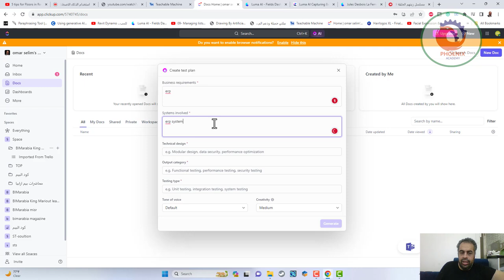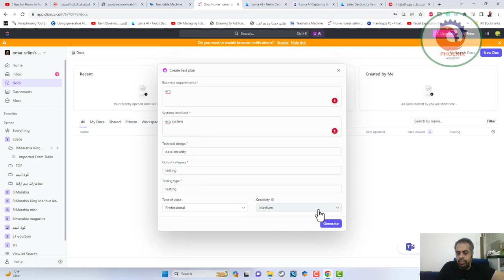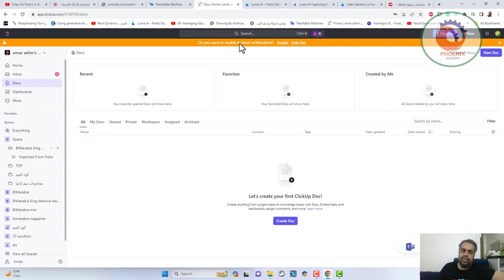clickup الذكاء الاصطناعي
❤️ روابط التواصل
✅ انستجرام